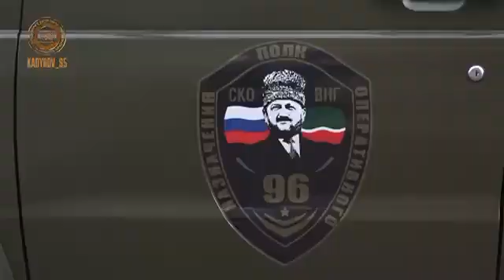Chechen fighters ready for the deployment